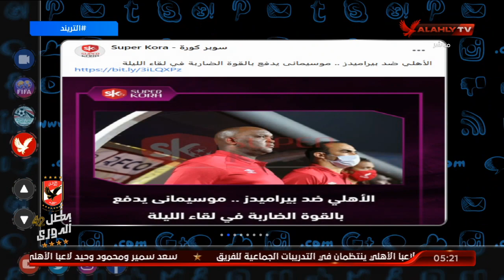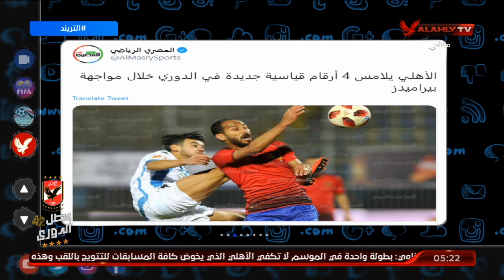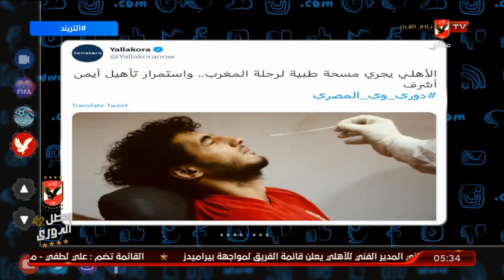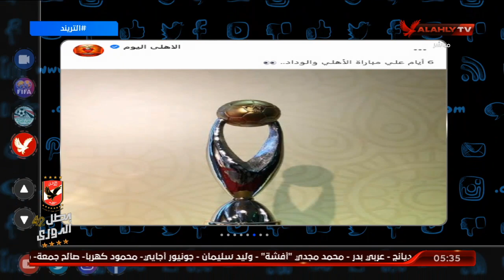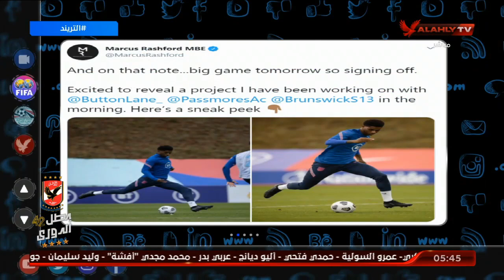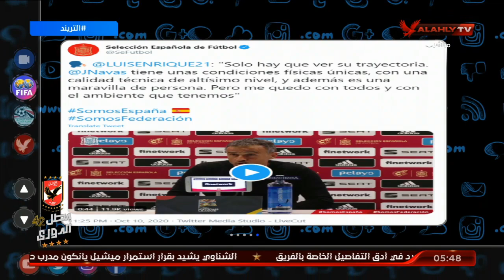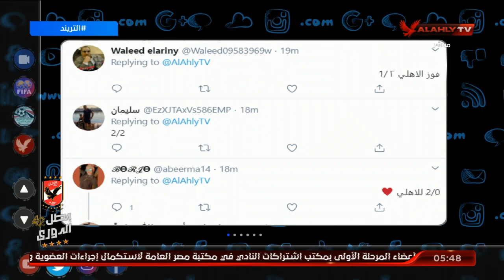الحلقه الكاملة | التريند مع أمير هشام | 11-10-2020